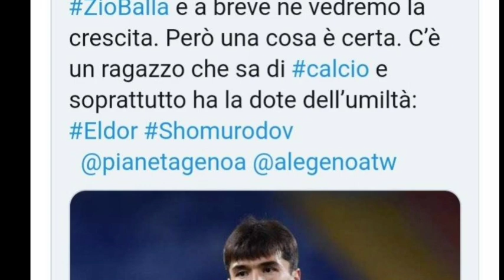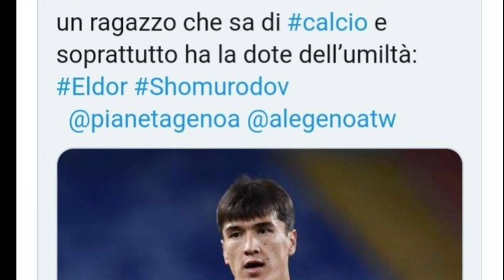ELDOR SHOMURODOVNING GOLIGA "TWITTER" NIMA DEMOQDA?